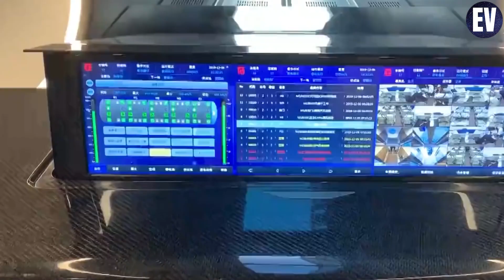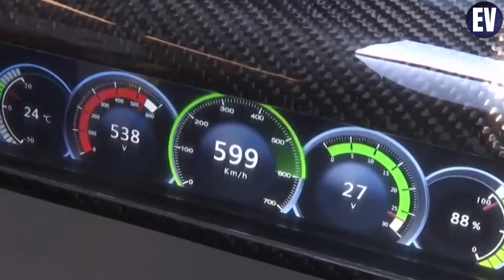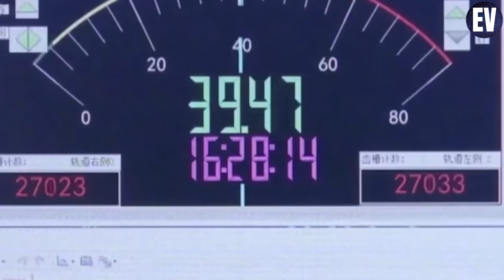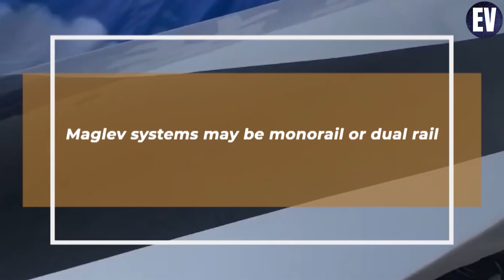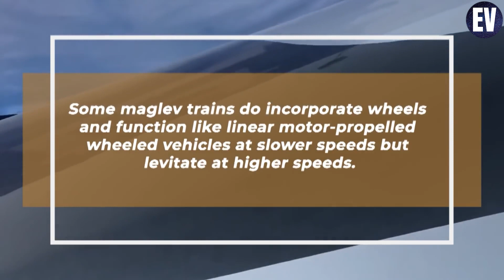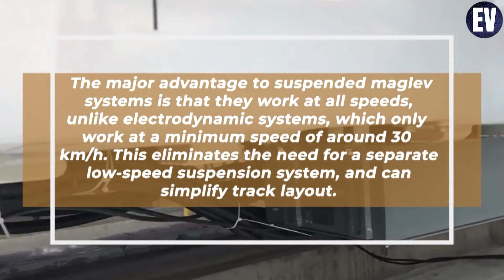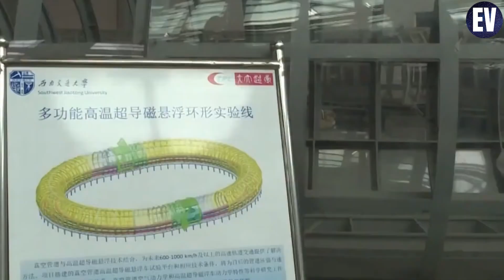CHINA'S PROTOTYPE HIGH SPEED TRAIN REACHES 385 MILES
📺 Watch the entire video for more information!